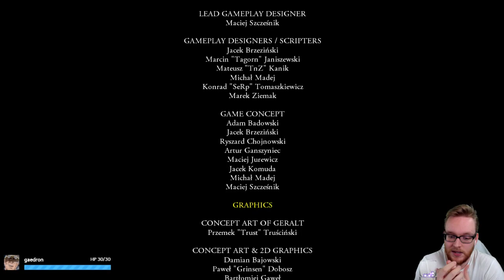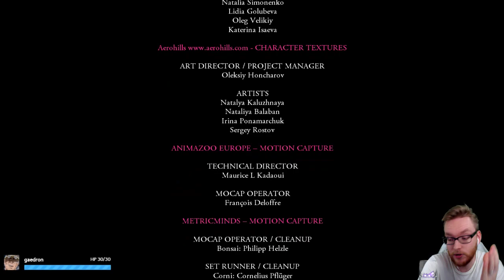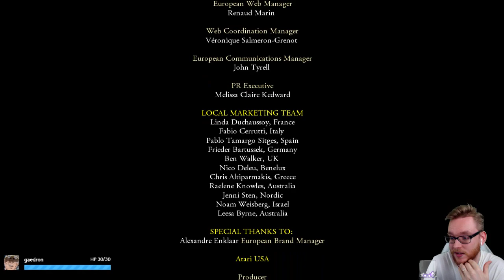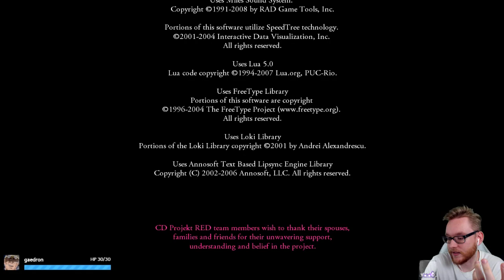No me arrepiento de nada (FINAL) - The Witcher 1 #37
➜ Si queréis contribuir directamente a mantenerme vivo:
O dale al "me gusta" que es gratis, escríbeme, quita el AdBlock, LO TÍPICO DE SER BUENA GENTE, VAYA.